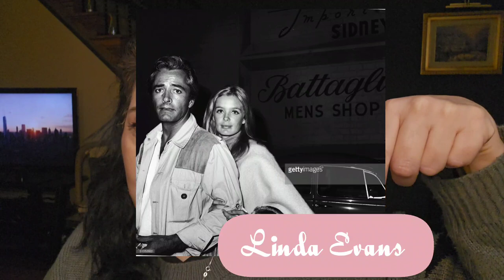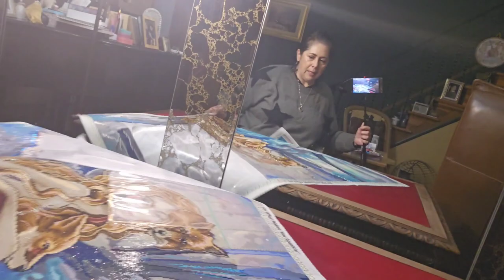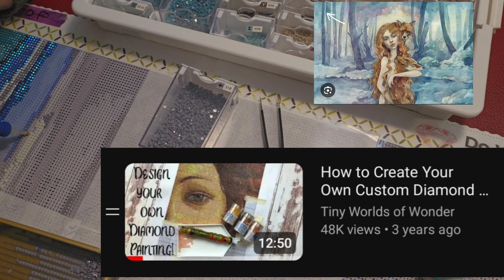NEW TIPS & DIAMOND PAINTERS 2 WATCH. BRING ON THE MEN DPers. THE 80s R BACK.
New diamond painting tips and diamond painters to watch. Bring on the Men that are diamond painting.  A Self Care Tip sheet for you to try.  New techniques from diamond painters I am watching plus so much more !!!

MENTIONS

Love Fountain pens, journals and writing as much as I do? Check out the @Heminwayjones channel and the lost art of cross writing here :

Thank you davidnaughton for makingit A song that was created in Heaven IMO